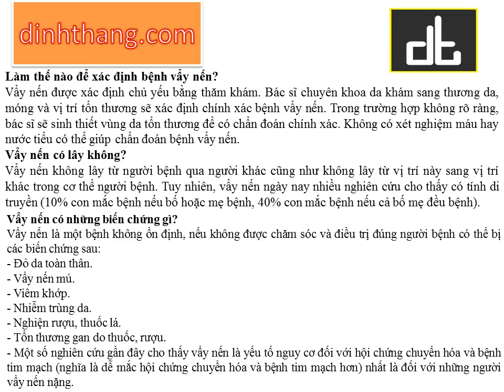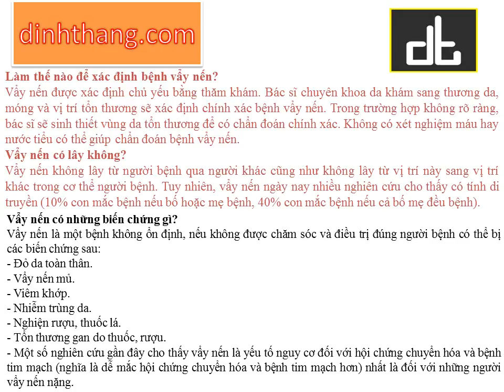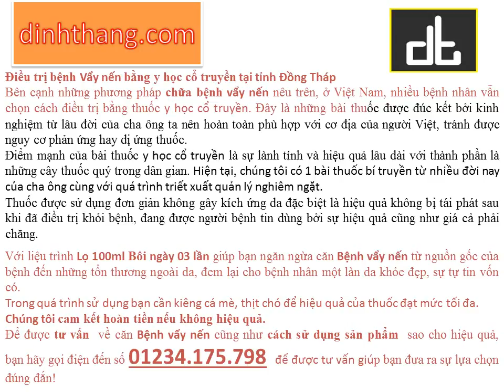Bệnh Vẩy nến Nguyên nhân và hướng dẫn điều trị tại Đồng Tháp (01234175798)